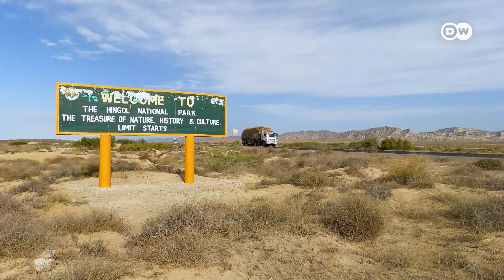په بلوچستان کې خټې غورځونکی غر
په بلوچستان ایالت کې په لسګونو داسې غرونه یا غونډۍ شته چې د لاوا په توګه خټې بهر ته شیندي. په دې ډله کې یو غر د چندرا ګپت، دی چې د هندو مذهبو له پاره ځانګړی مقام لري.